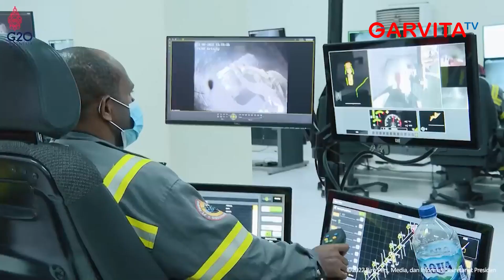Program Hilirisasi Jokowi Bikin Indonesia Untung Rp 8 120 Triliun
Program hilirisasi yang dicanangkan Presiden Joko Widodo (Jokowi) membuat Indonesia akan meraup keuntungan sekitar US$ 545,3 miliar atau Rp 8.128 triliun (kurs Rp14.900 per US$). Keuntungan diperoleh dari program hilirisasi 21 komoditas dari sektor pertambangan dengan berbagai varian.

Dalam sambutan di upacara pembukaan Hannover Messe 2023 di Hannover Congress Centrum, Hannover, Jerman, pada Minggu, 16 April 2023 lalu, Jokowi menjelaskan peta jalan untuk program hilirisasi sampai pada tahun 2040. Peta jalan itu dibuat untuk 21 komoditas termasuk diantaranya komoditas pertambangan.